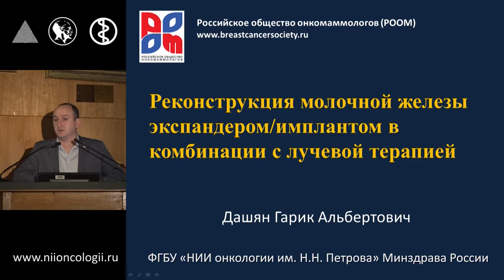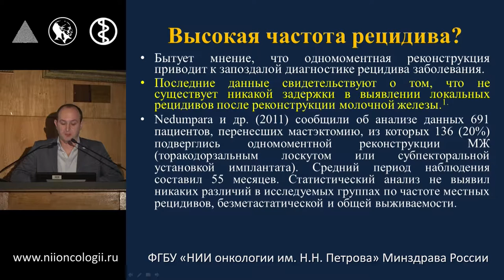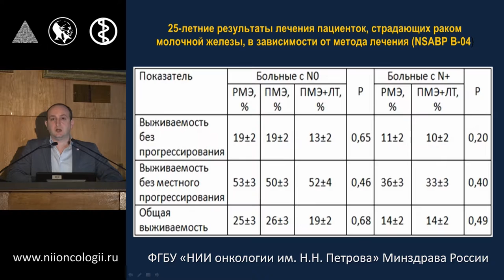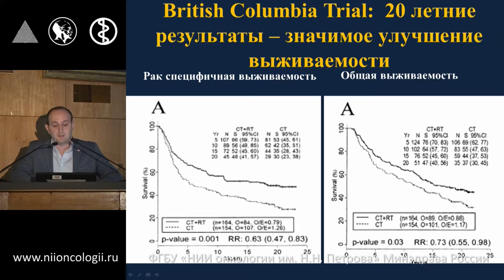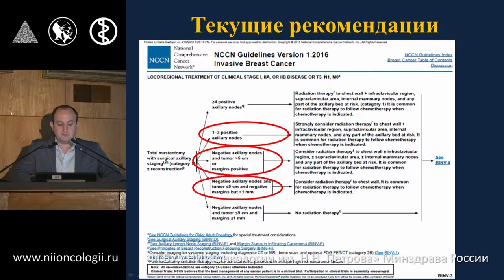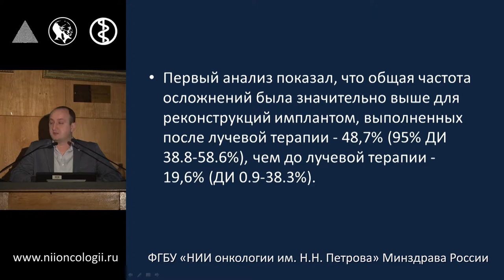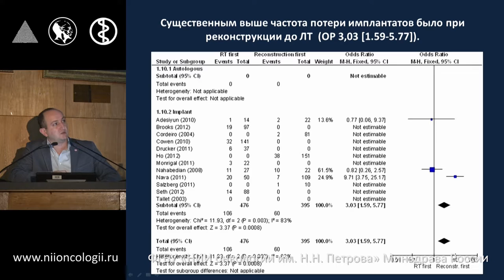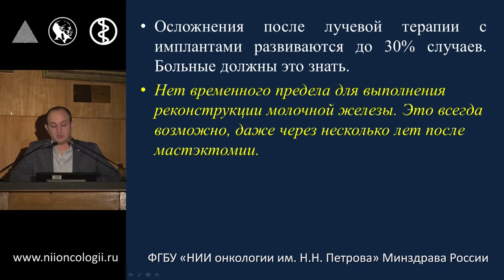Реконструкция молочной железы экспандером/имплантом в комбинации с лучевой терапией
509-е заседание региональной общественной организации «Петербургское онкологическое научное общество» и 54 заседание РООМ.
«Современные подходы в хирургии рака молочной железы. Онкопластика и биопсия сигнальных лимфатических узлов».
Г.А. Дашян